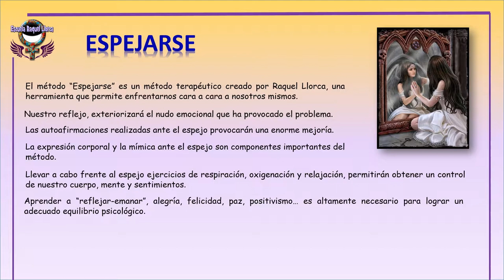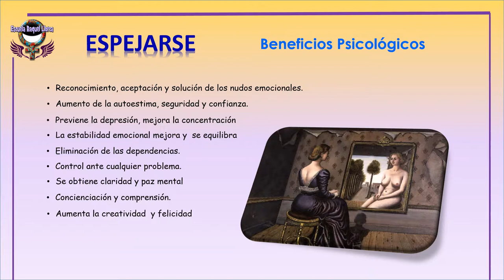ESPEJARSE Técnica Terapéutica de Raquel Llorca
La técnica terapéutica "Espejarse" fue creada por Raquel Llorca en 1989. Obtuvo dos premios: Mejor terapia de autoayuda AAPT “Asoc.Ayuda Psicológica y Terapéutica” 1991 y Omega Oro a la Técnica Psicológica 1990.
raquelllorca.es